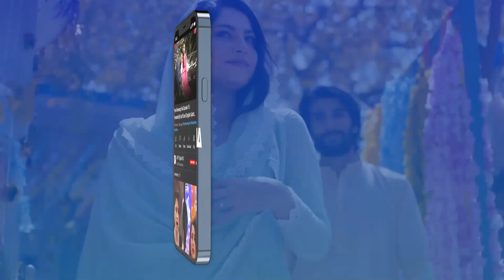Saqlain Bhai Mall Mai the, 22,23 Saal ki Larki ke Sath 🫣 Mann Aangan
Cast:
Anmol Baloch,
 Zain Baig,
Shazeal Shoukat,
Raeed Alam,
Seemi Pasha,
Imran Aslam,
Aliya Ali,
Seemi Pasha,
Kinza Malik,

Timing :Daily at 7:00 PM